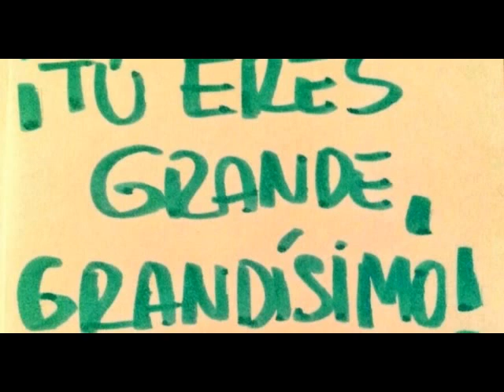SIENTO QUE NO SERÍA NADA SIN TI Rumba Romántica de Juampa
Pido perdón por lo rematadamente mal que canto, pero canto porque a veces lo necesito, supongo que como la mayoría de las personas
Sigo compartiendo mi trabajo con el mundo, sin esperar nada a cambio,
es mi humilde regalo,
me siento feliz si una sola persona se para un ratico a escuchar una de mis canciones, aunque no sean muy buenas,
para mi, lo importante es la Calidad HUMANA y después, el talento de cada cual, que estoy seguro que todas las personas tenemos algúno !!
.Juan Pablo Yusta Vicente